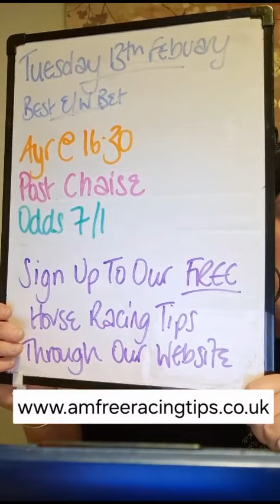FREE Horse Racing Tips | Tues 13th Feb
*Click here for the FREE Daily Tips*

Tips sent to your email 6 days at week for FREE at 09:30am

Some of our most recent big winners 🥇

LOVE A LOT BEAR (Odds 150/1)
GATSBY CAP (Odds 40/1)
JAY JAY REILLY (Odds 33/1)
POLLY THE ROCKET (Odds 28/1)
DESERT QUEST (Odds 22/1)

ENCOMIARE (Odds 20/1)
SULLIVAN BOY (Odds 18/1)
BLAZING SOLDIER (Odds 16/1)
A PINT OF BEAR (Odds 16/1)
THE GAY BLADE (Odds 14/1)